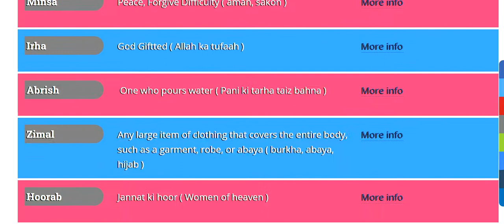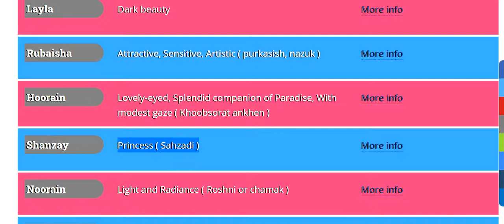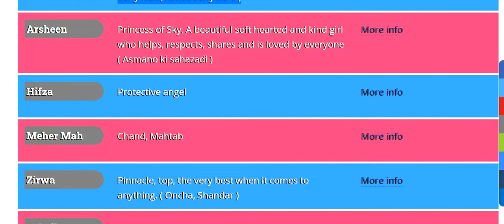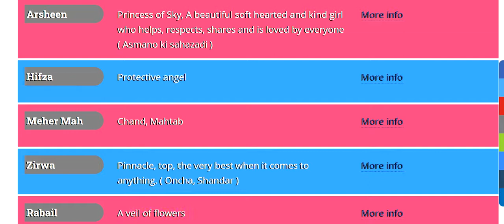Top 15 Modern Muslim Girl Names With Meanings - Islamic names with meaning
islamic names with meaning, muslim girl names with meaning in urdu, female names from quran and sunnah, pakistani girls names, top 100 muslim girls names, islamic names in urdu, islamic baby girl names from quran, unique islamic names